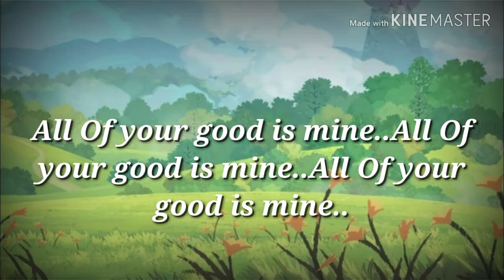°¥{Gøød in me MeMe}¥°( My life backstory)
Channel of my friends :
Yuni Fofis
Mah - Chan

Apps usad's
Kinermaster
GachaLife
Eraser Background
Pinterest (Background)
Videoder

Inspirad : Mao Mao Heroes Of pure heart